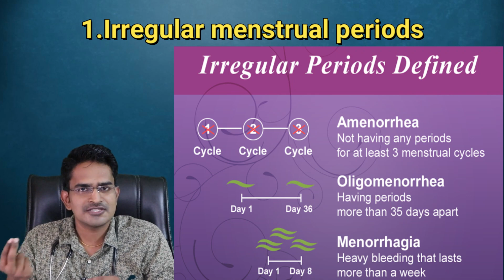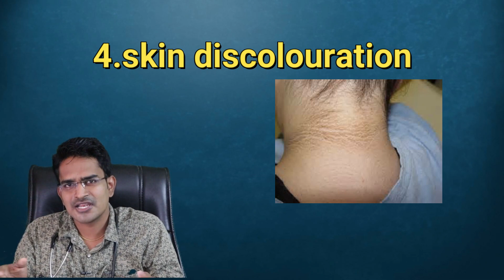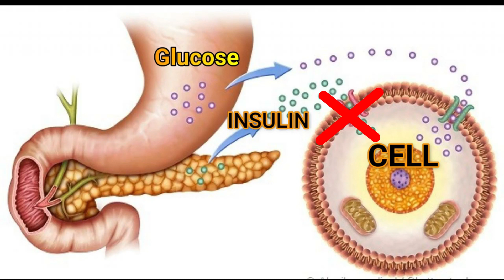நீர் கட்டி explanation in tamil/medical awareness in tamil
. Signs and symptoms include irregular or no menstrual periods, heavy periods, excess body and facial hair, acne, pelvic pain, and patches of thick, darker, velvety skin.